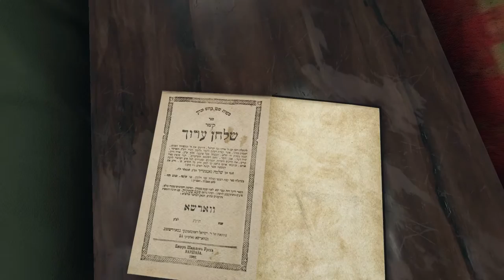Model 3d domu szewca Fawki trailer aplikacji. projekt: Rzemiosło. Etos i odpowiedzialność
Model 3D domu szewca Fawki powstał w ramach projektu "Rzemiosło. Etos i odpowiedzialność."

Pomysłodawca: Tomasz Pietrasiewicz – Ośrodek „Brama Grodzka – Teatr NN”

Grafika 3d:
Robert Miedziocha,
Wojciech Miedziocha - „Poligon Studio”

Programowanie:
Kamil Pręciuk - „Mutated Byte”

Koordynator projektu:

Piotr Lasota

Projekt dofinansowano przez Muzeum Historii Polski w ramach priorytetu "Patriotyzm Jutra" 2016 r.

Lublin 2016